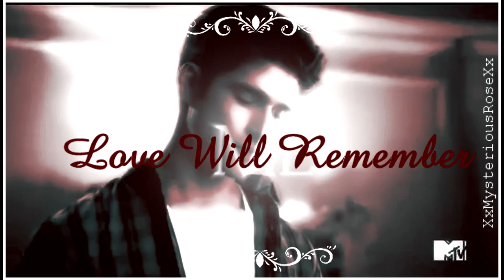• Scott and Allison l "Love will Remember Us"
♫ Love will remember you
                Love will remember me...♫

➭Song: Love will remember - Selena Gomez
➭Colorings:  ⇝ XxWhisperOfDreamsxX
                      ⇝ Mine